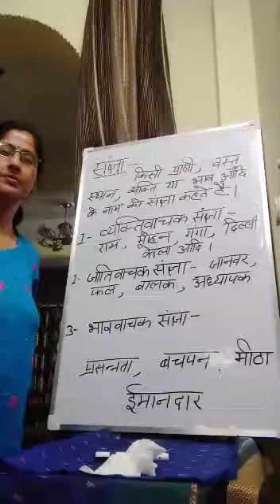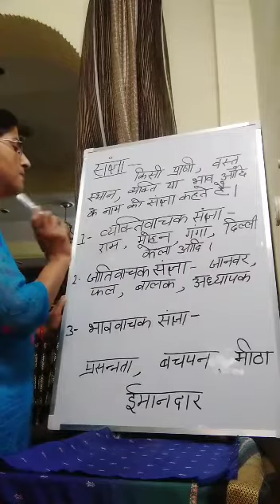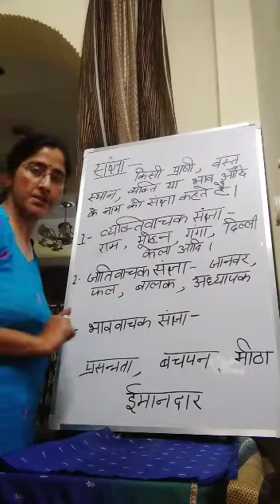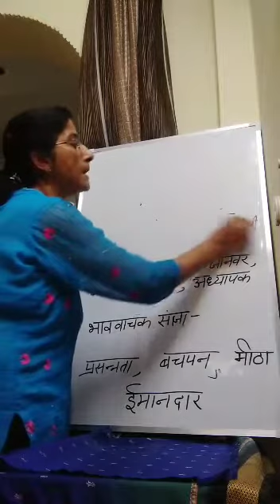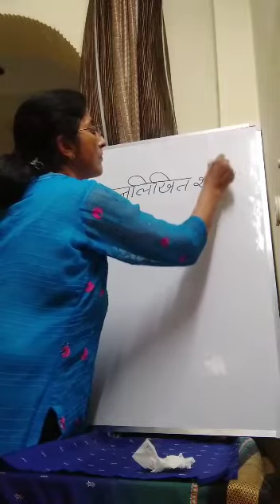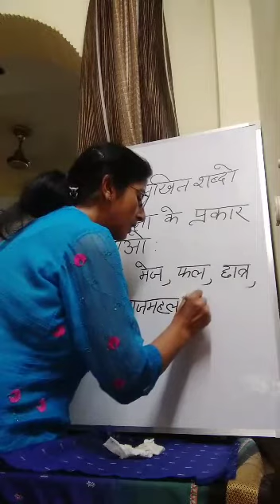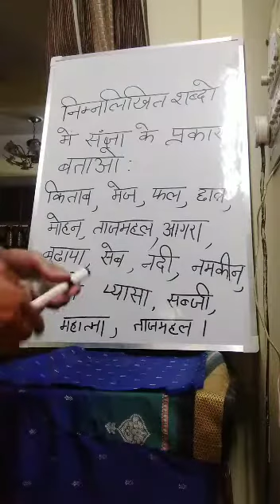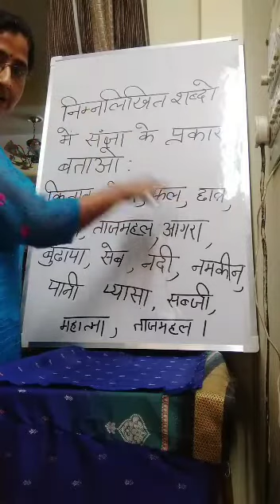हिंदी व्याकरण - संज्ञा - भाग 1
ये पाठ झुग्गी में रहने वाले बच्चों के लिए रिकॉर्ड किया गया है।